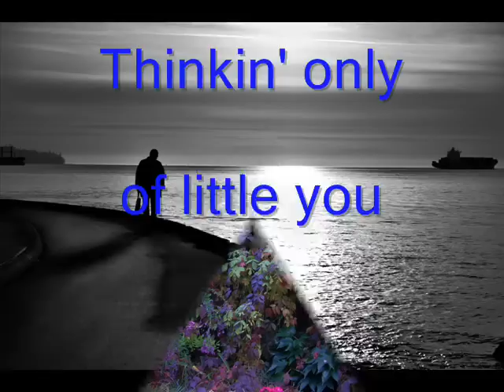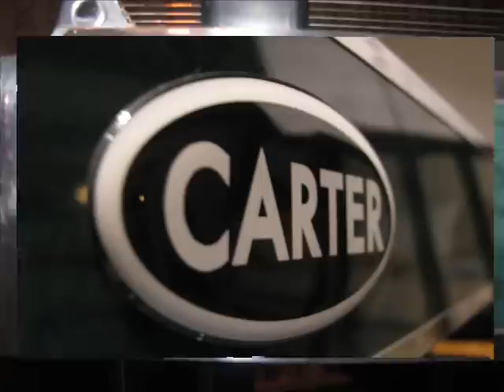Low 'n lonely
Cover version of the old Fred Rose song which must have come out at the beginning of the forties. Marty Robbins' version and Bill Johnston of the steel gave me the urge to find a version of my own, although I had to "thin out the sauce" a little with a guitar solo of my own composition so that I did not find myself with too short a version. It is impossible to choose photographs of previous personal "adventures", without creating havoc, so I felt it wiser to transpose my affection on to my two dogs, not a very orthodox approach, but there we are. Hope you enjoy it and that you will send in your comments